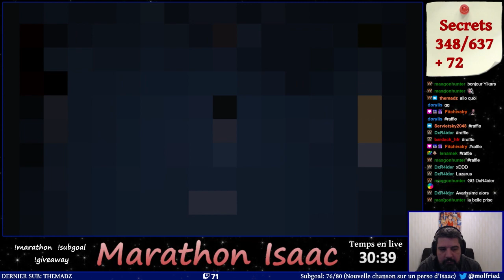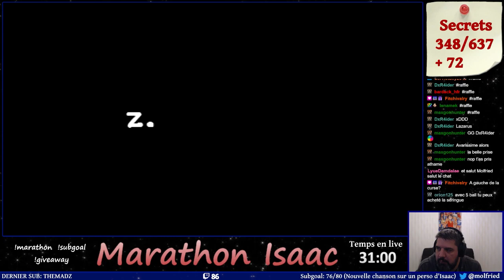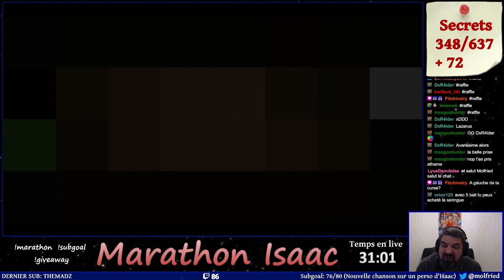Lazare en avarissime